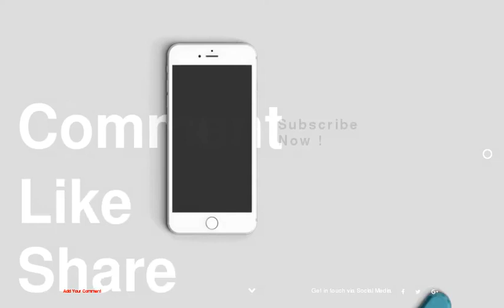Stylish All-White Residential Project in Spain Defined by Concise Design Lines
1 :
2 :
3 :
4 :
5 :
6 :
7 :
8 :
9 :
10 :
11 :
12 :
13 :